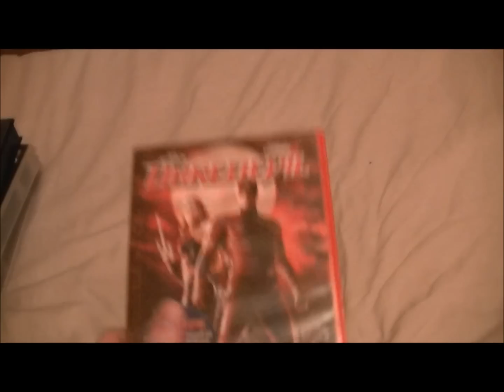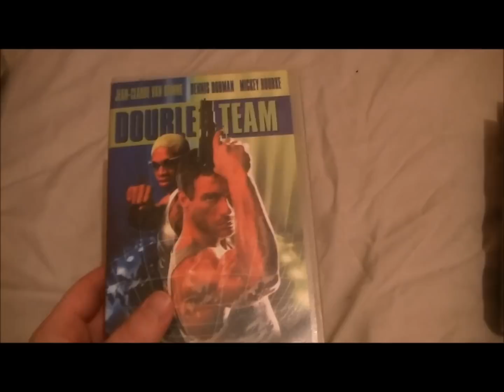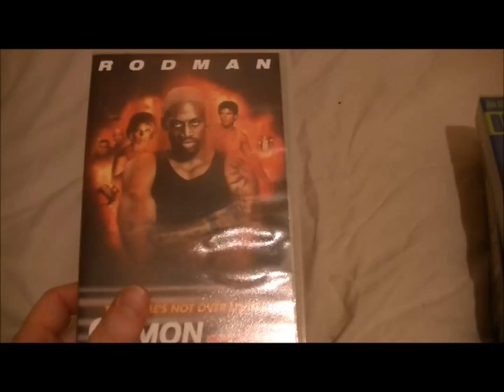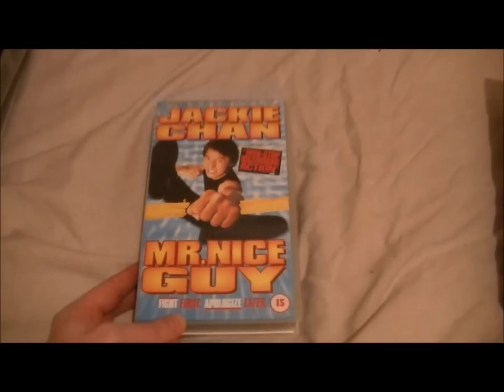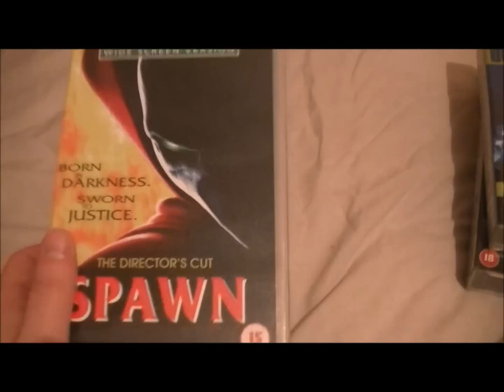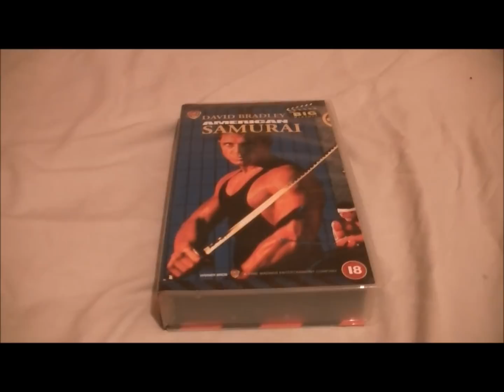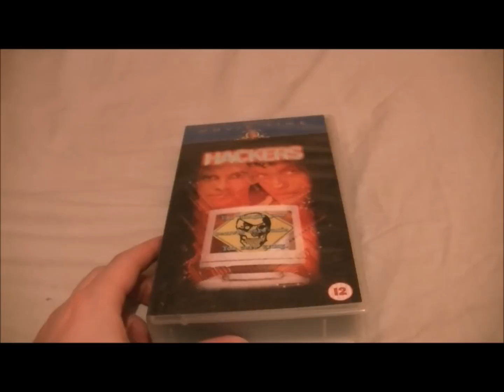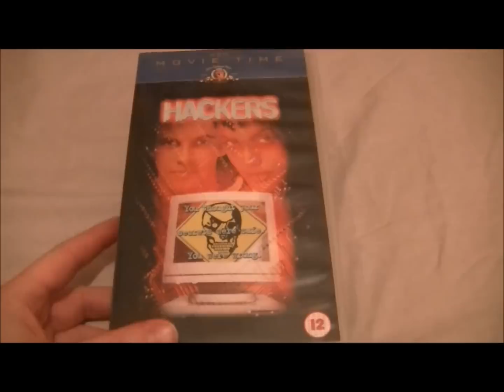My VHS Collection [Part 1]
As the title says this is my VHS collection. Quite a few so this will be broken down into parts. Enjoy :)

Shockz16